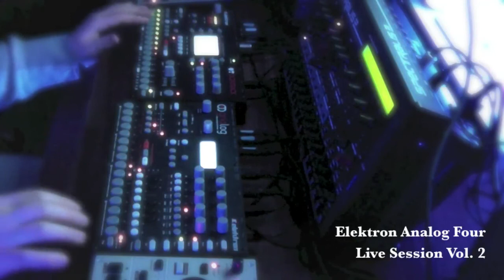Elektron Analog Four Live Session Vol. 2